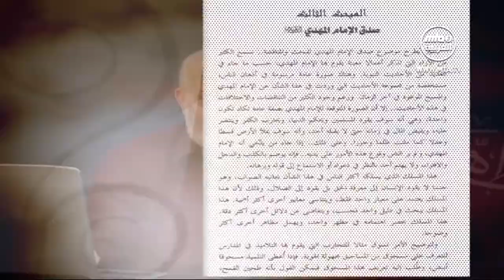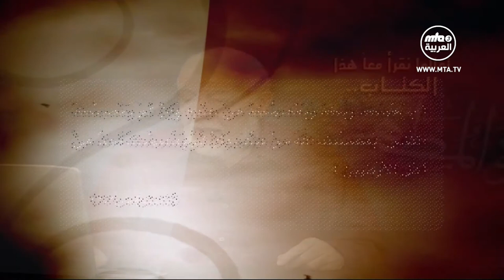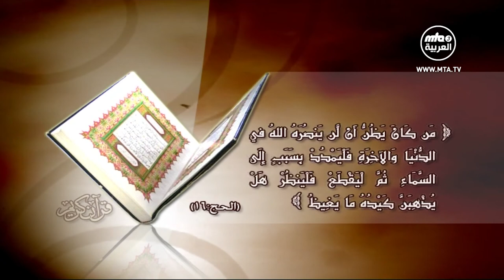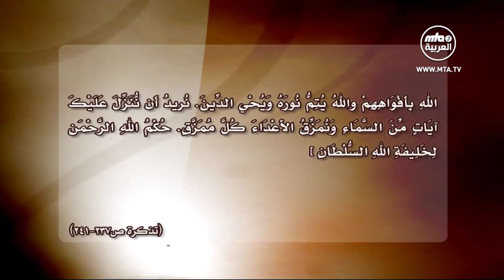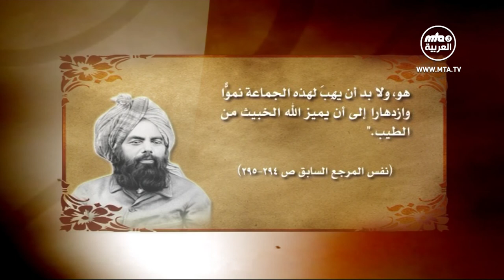السيرة المطهرة - الحلقة 20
نحمده ونصلي على رسوله الكريم وعلى عبده المسيح الموعود.بفضله هوالناصر.حلقات برنامج تعالوا نقرأ معا هذا الكتابكتاب السيره المطهره صدق الامام المهدي الحلقه العشرون#السيرة_المطهرة أول كتاب باللغة العربية تناول سيرة مؤسس الجماعة الإسلامية الأحمدية...الكتاب أكثر من 700 صفحةخصص لهذا الكتاب برنامج لان اغلب الناس تحب المشاهدة أكثر من القراءة تم نقل الكتاب من المقروء إلى المرئي بأسلوب مبسط يناسب أكبر شريحة من الناس .صدر الكتاب 2006 وَ قُدِمَ بشكل سلسلة بمجلة "التقوى لندن" بعنوان السيرة الطاهرة.اختار عنوان السلسلة التي نشرت بمجلة التقوى المرحوم حلمي الشافعي وتم تعديل اسم الكتاب بناءً على طلب الخليفة الرابع رحمه الله لان المطهرة تعني تم تطهيرها بيد الله*في هذه الحلقه يتابع المرحوم الاستاذ مصطفي ثابت عرض أدلة صدق الامام المهدي والمسيح الموعود عليه السلام وقد ناقش الدليل الثاني وهو تأييد الله للمبعوث الصادق بعكس الكاذب أو المفتري علي الله الذي يأخذه الله لادعائه النبوه كذبا والدليل الثالث وهوعصمة الله للمبعوث الصادق من ايدي الجرمين الراغبين في قتله أهم النقاطد 3:21 المعيار الاول لصدق المبعوثد 4:35 الدليل الثاني لصدق الامام المهديد16:34 الدليل الثالث لصدق الامام المهدي روابط ذات صله الحوار المباشر سيرة المسيح الموعود 2017